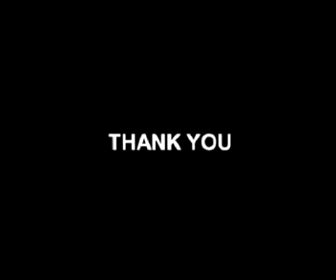1st aid for basic domestic emergencies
First aid plays a crucial role in common situations such as dog bites, swallowing incidents, and choking. It is essential to have knowledge of first aid techniques as they can save lives and prevent further harm during emergencies. In the case of dog bites, immediate action is necessary to minimize the risk of infection and complications. Understanding how to perform the Heimlich maneuver is vital in instances of choking, as it can quickly dislodge an obstruction and restore airflow, potentially saving a person's life. Additionally, knowing how to respond when someone swallows harmful substances can help minimize damage and promote recovery. Basic first aid knowledge empowers individuals to provide immediate assistance before medical professionals arrive, increasing the chances of a positive outcome. By being equipped with these life-saving skills, individuals can be prepared to handle medical emergencies effectively.